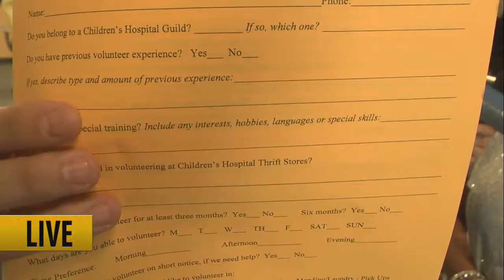Tuesday GMNW Live- Seattle Children's Bargain Boutique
Our Bary Roy was live this morning at a store that donates their profits to Seattle's Children's Hopital!